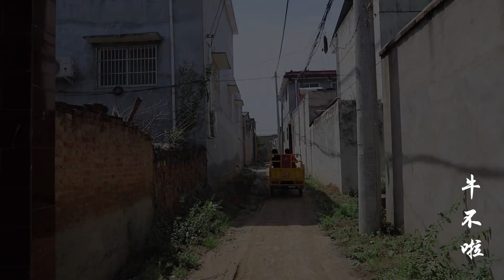婆婆带着孩子去弟弟家拉鸡圈，孩子进屋就喊舅爷，差点把婆婆喊落泪【牛不啦】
婆婆带着孩子去弟弟家拉鸡圈，孩子进屋就喊舅爷，差点把婆婆喊落泪，这是为啥？
用镜头记录农村婆媳生活！